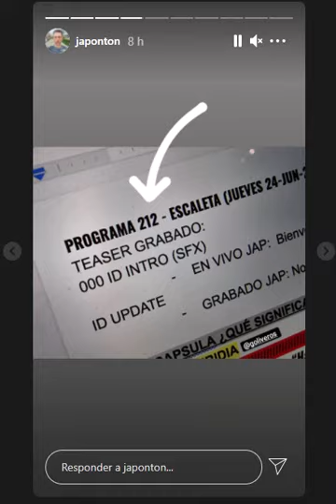nota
del jueves
viernes